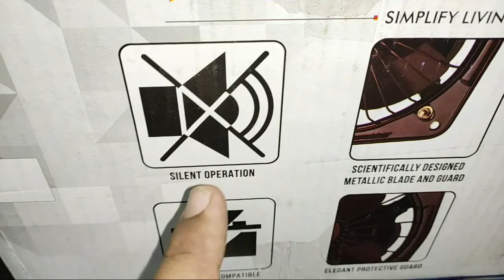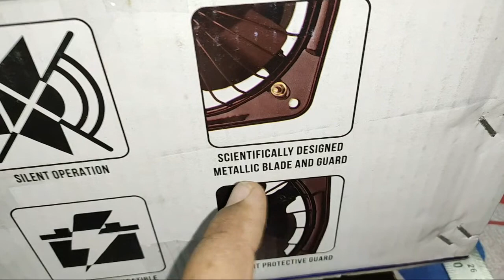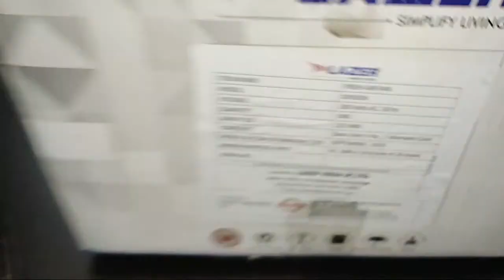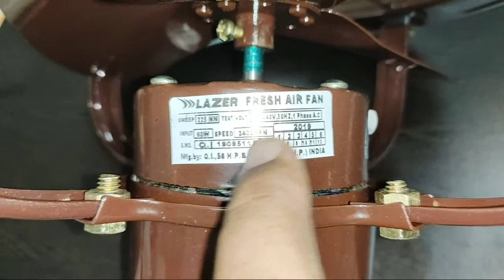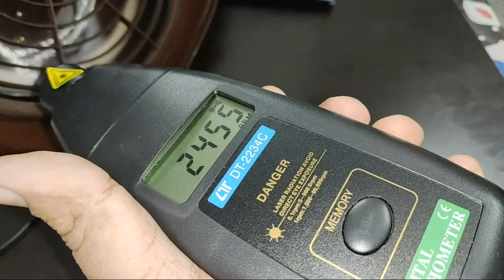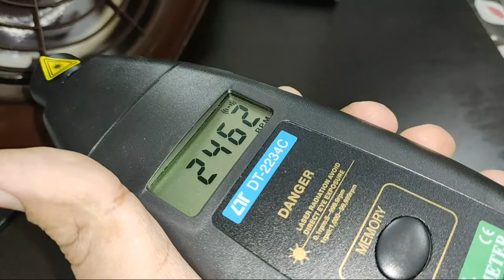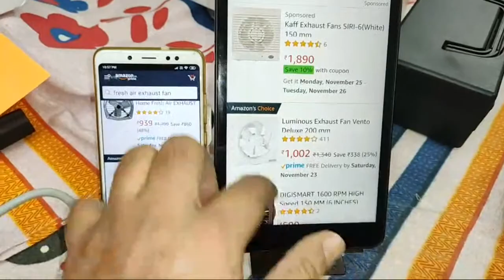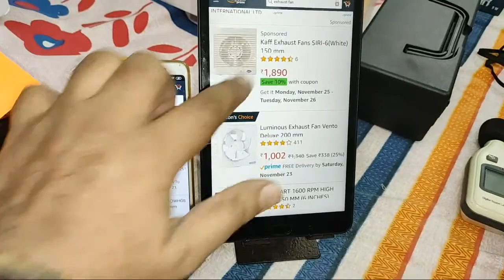Lazer Oxygen Fresh Air Fan 225 mm : Feature and Review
Feature of Lazer Oxygen Fresh Air Fan 225 mm

1) Silent operation
2) Powerful motor for superior air delivery
3) Scientifically designed metallic blade and guard
4) Inverter compatible
5) Warranty: 1 year on product
6) Power: 70 watts; Motor Rotation : 2400 rpm,
Operating Voltage: 230 - 60 volts
7) Includes: Exhaust Fan with warranty card

People can purchase this Lazer Oxygen 225mm Exhaust Fan (Glossy Brown) online from Amazon :

Lazer Oxygen 225mm Exhaust Fan (All Type of Exhaust Fan)

Lazer Oxygen 225mm Exhaust Fan (Glossy Brown)

HARMAN INDUSTRIES 9 inch Fresh AIR Exhaust Fan (METALLIC GREY)

Anchor Smart Air High Speed Ventilation Exhausted Fan 200mm (White)

Pepole can join Amazon Business for selling their Products online on Amazon :

Lazer Oxygen Fresh Air Fan 225 mm